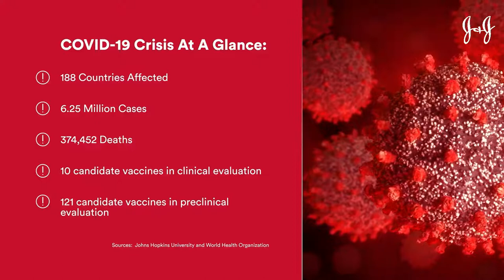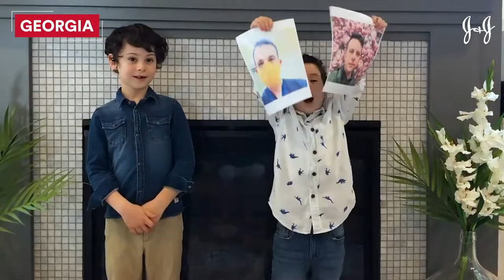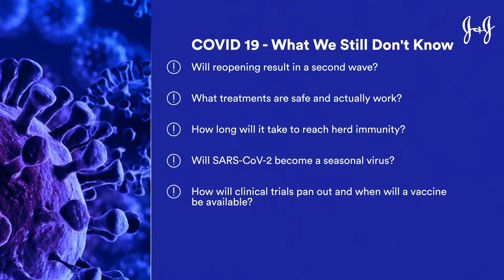What Two Renowned Virus Hunters Want Us to Know About COVID-19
In the season finale of The Road to a Vaccine, virologist Peter Piot, M.D., Ph.D., talks with Johnson & Johnson’s Paul Stoffels, M.D., about what it was like to personally battle COVID-19. World-renowned expert Cato Laurencin, M.D., Ph.D., discusses why racism is a public health crisis. Plus, other coronavirus news.